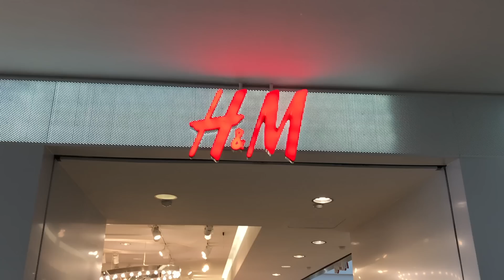Comprando $1000 de ropa en H&M | JR Style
Instgram: jrstylee